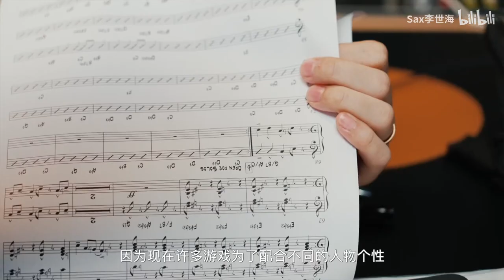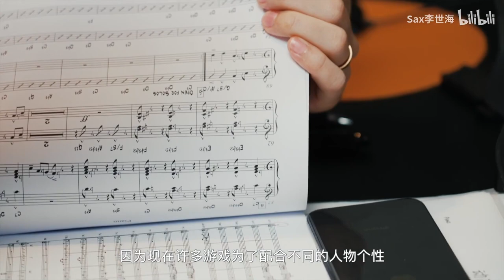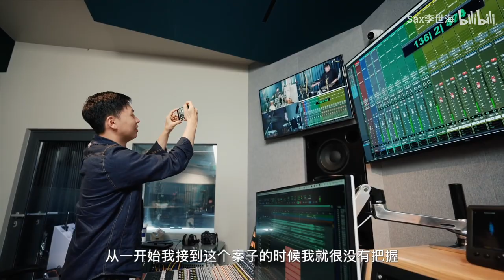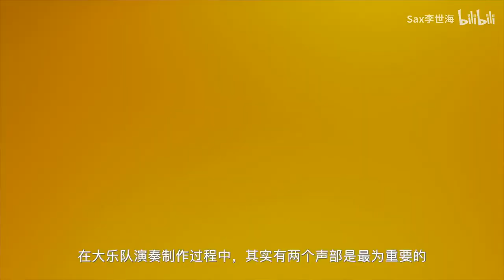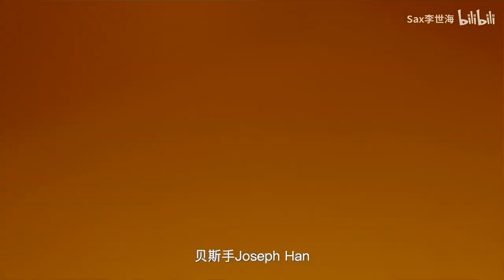[EN sub] Arknights behind the 3D PV music production - Il Siracusano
If you have any suggestions or corrections, please let me know.

Music Director: JanFansy Composer/Sax: Li Shihai
Vocal: Xu Biheng Trumpet: Hu Danfeng Trombone: Cao Kan Piano: Zeng Hao Bass:Joseph Han Drum: Xu Zhitong
Recording Studio: Cashmere Studio Mixer/Master tape: Li Hai Recording engineer: Lin Zhiyuan, Yuan Xianghe, Fan Ye, Yuan Xiongyu, Lai Weijia
Video record/production: Major Z